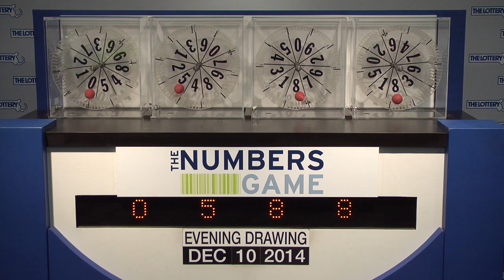Evening Numbers Game Drawing: Wednesday, December 10, 2014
The official winning numbers in the Mass. State Lottery's Evening Numbers Game drawing for Wednesday, December 10, 2014 are: 0-5-8-8.